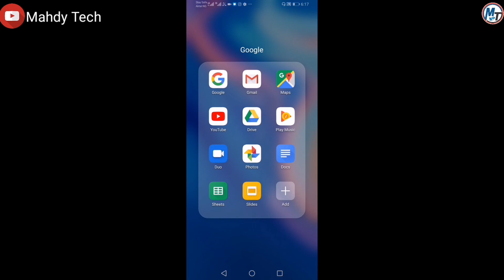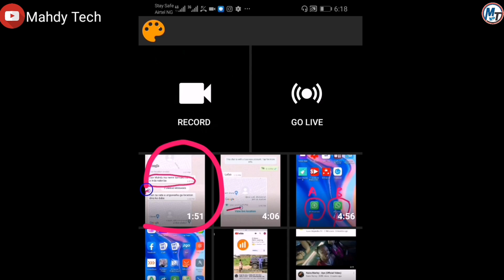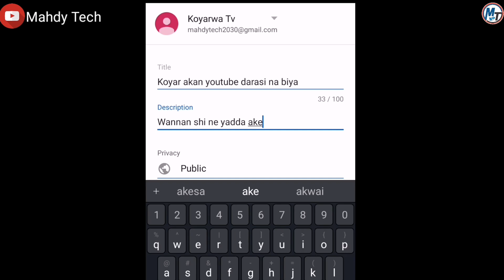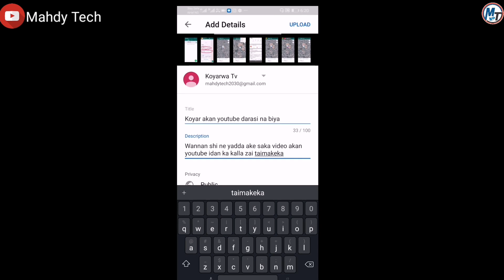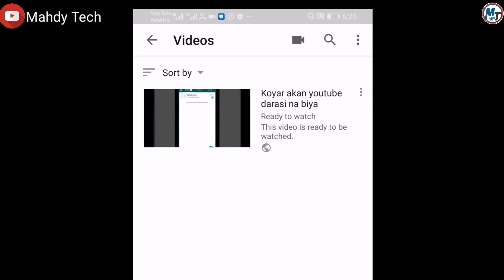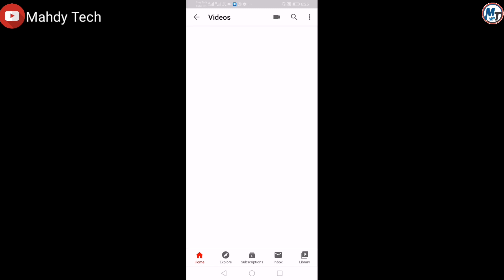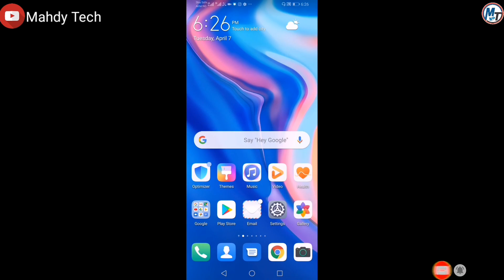005|| Bude Youtube Channel || Darasi Na Biyar(5) Saka Video a Youtube Channel